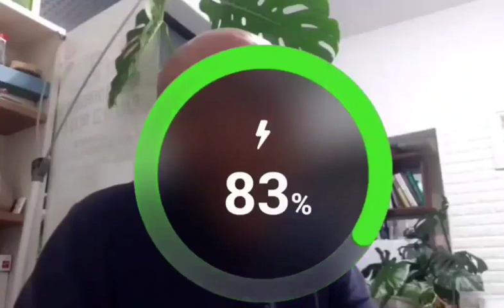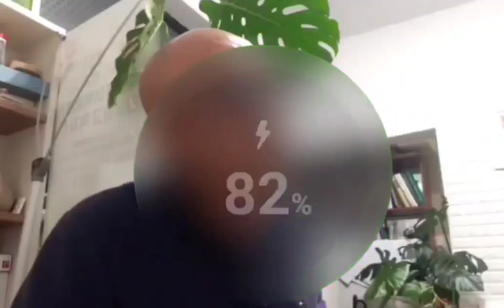길을 찾는그대에게11.어둠의 땅에 앉은 백성에게 [따뜻한 화요동산/화답 송영소 외 형제]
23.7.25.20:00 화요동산